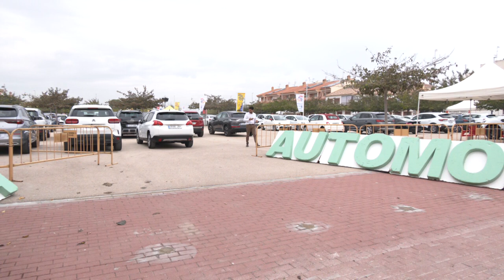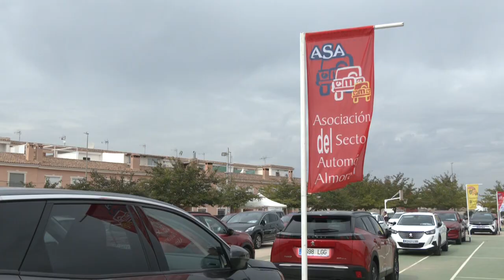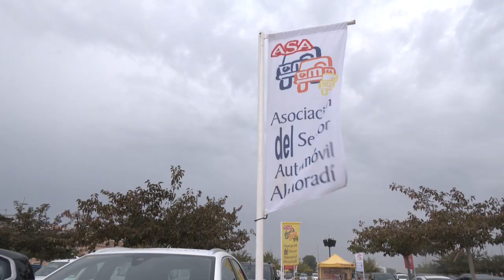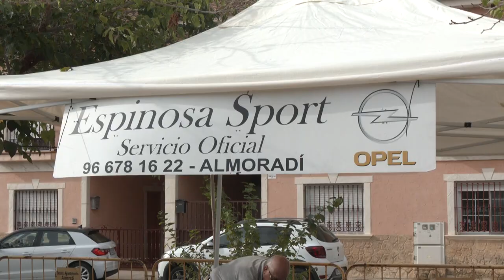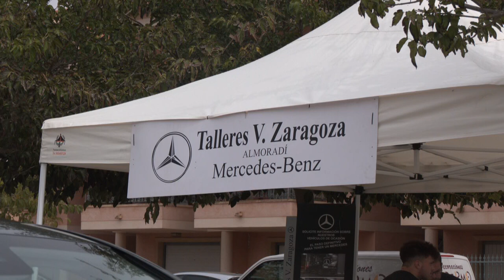FERIA AUTOMOVIL ALMORADÍ 25710/2024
Reportaje sobre la inauguración de la feria del Automóvil de Almoradí con Eloy Sánchez